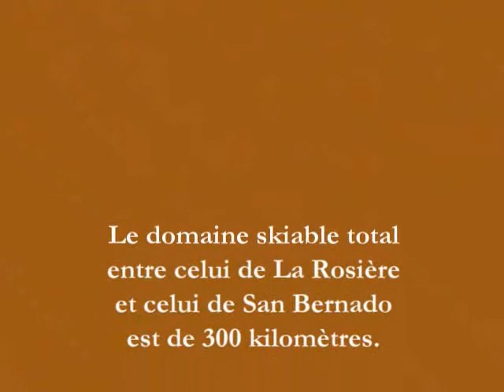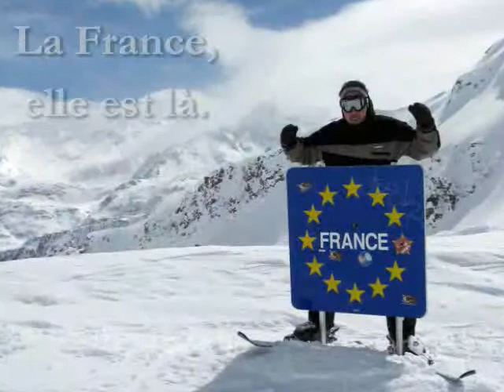2010_03_La Rosière_Le tapis roulant.avi